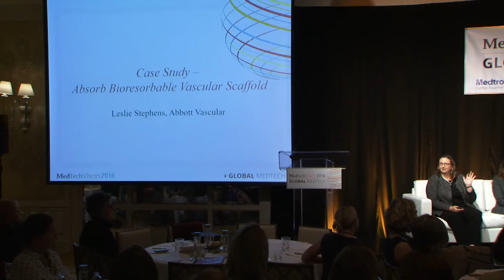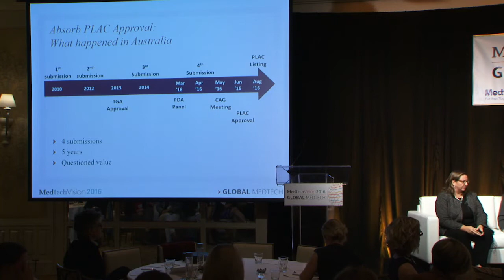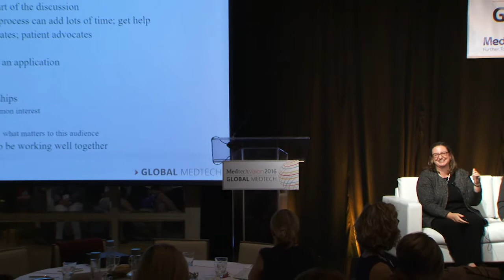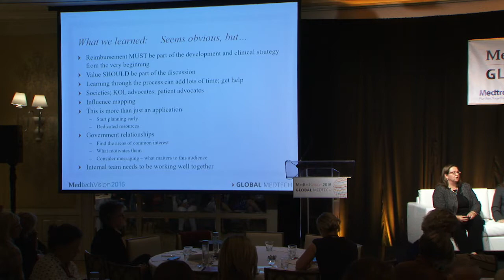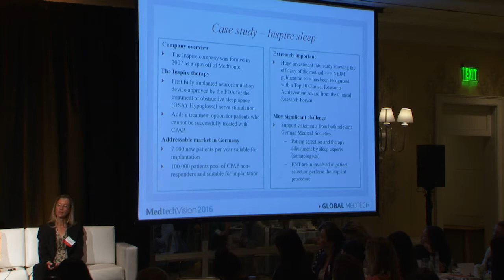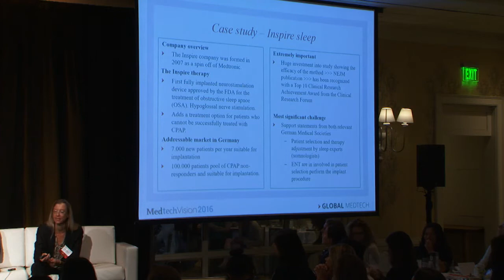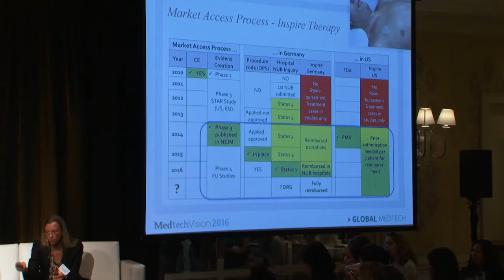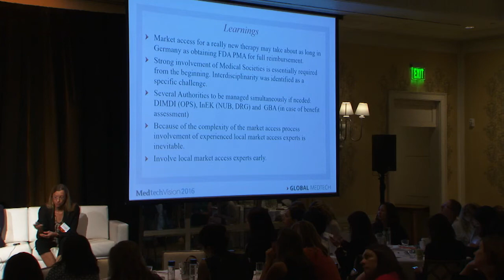MedtechVision 2016: Panel 3 Global Payment Models: Where to Start